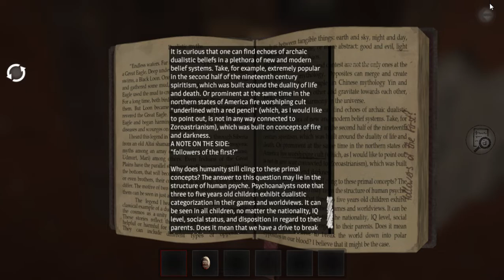Bone Lover Horror Escape Full Gameplay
Hide & seek game with horror elements. Get into the role of kidnapped teenagers, and escape the psychopath’s house. Look for items that will help you get out. Will you succeed, or will the characters meet their doom?

Explore the house, look for notes and learn more about your kidnapper. Use the acquired knowledge to change the course of events. Make choices that will help other victims. Or, perhaps, hurt them?

Description of gameplay:
You play as one of the victims that the maniac caught and locked in his house. Your task is to use all means at hand to get out of the house, and also not to let the maniac understand that you are trying to escape, because he checks all objects and comes to you if he hears something wrong. If he notices that some object is not in its place, for example, an open door, he will punish for trying to escape. You have only three attempts to escape. Try to leave some items for other, future victims and maybe they can escape.